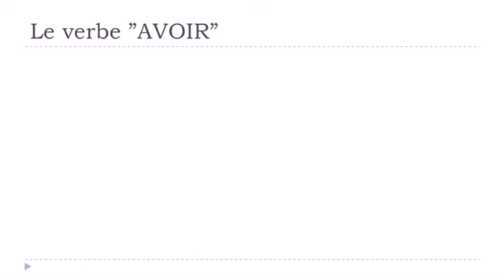Französisch lernen # Verbe AVOIR = Impératif = Passé